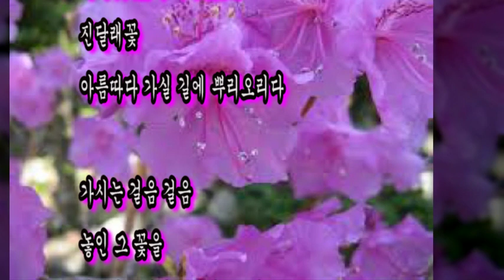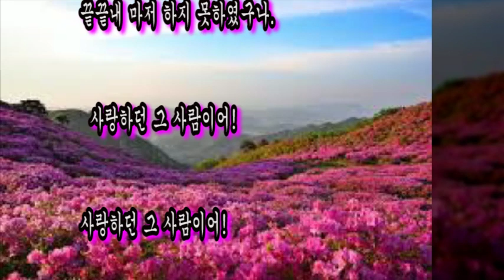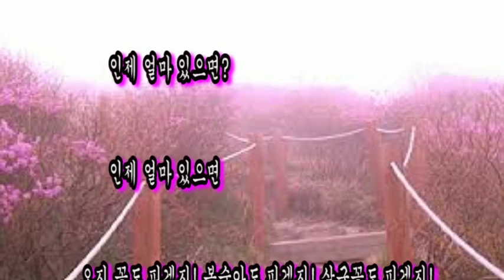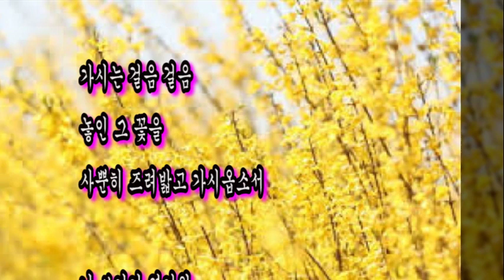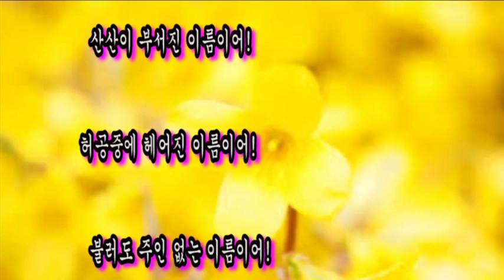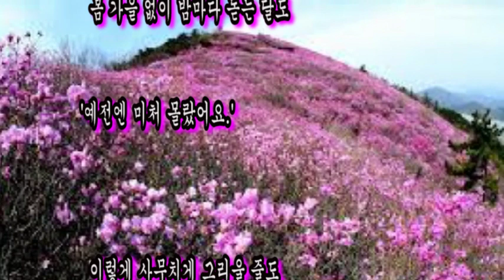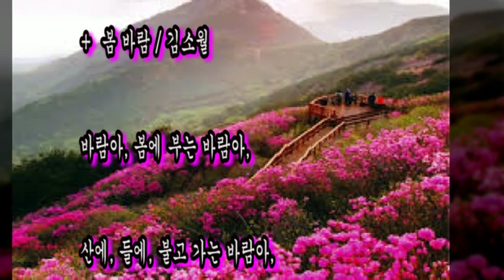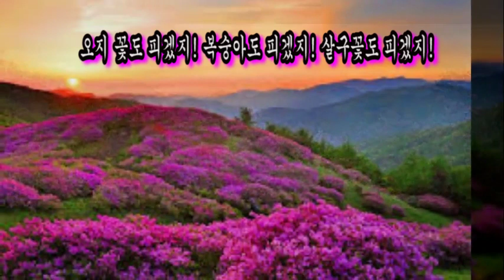봄향기 그리운 詩, 김소월 대표시 낭독, 진달래꽃-김소월, 초혼(招魂)-김소월, 예전엔 미처 몰랐어요-김소월, 봄 바람-김소월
봄향기 그리운 詩,김소월 대표시 낭독,시낭송,감성테마시,봄에 낭독하기 좋은시,봄에 듣고 싶은시,봄향기 그리운시,봄에 꼭 들어야 하는시,봄과 어울리는시,봄에좋은시,아름다운시,행복한시,나를 위로 하는시,나즈막히 속삭이며 봄시 낭독,힐링,ASMR,

+ 진달래꽃  /   김소월
+ 초혼(招魂) / 김소월
+ 예전엔 미처 몰랐어요  / 김소월
+  봄 바람 / 김소월